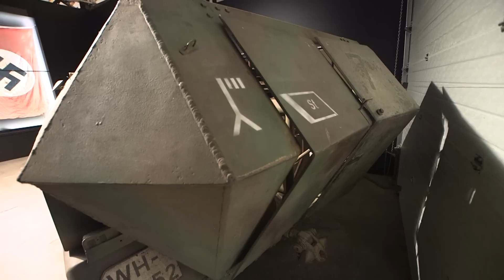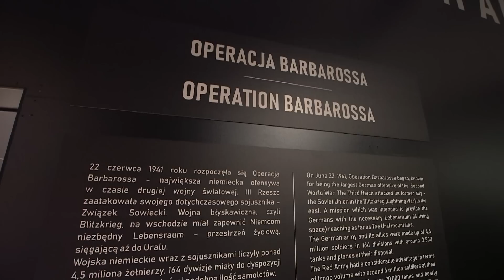Historia w Muzeum Pancernym #15 Koń roboczy Wehrmachtu!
📢  Zapraszamy na nowy odcinek przygód Tank Huntera!